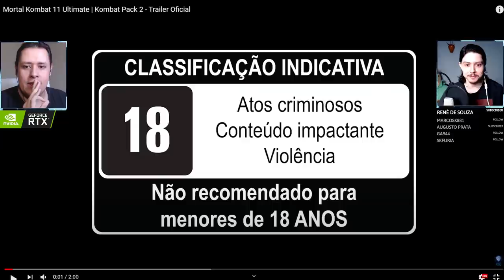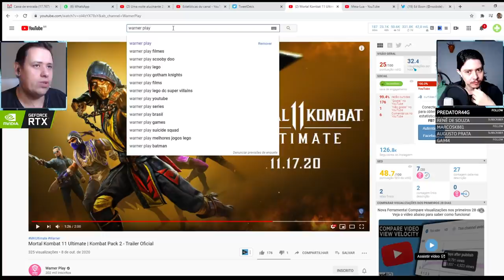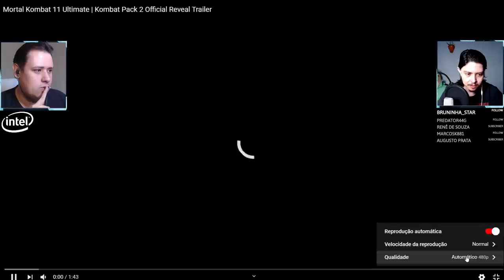BOMBA! ERA TUDO VERDADE, MILEENA, RAIN E RAMBO NO MORTAL KOMBAT 11 ULTIMATE - REACT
Era tudo verdade, Rain, Mileena e Rambo chegarão no Mortal Kombat 11 em sua versão Ultimate. Este é na verdade o Kombat Pack 2. Vem conferir nosso react.

Nosso PC Gamer:
VGA: NVIDIA GeForce RTX 2070 Super
Proc: Intel Core i5 10600k 4.1Ghz
Mobo: Asus Z490M Plus
Microfone: HYPERX QuadCast
SSD: TeamGroup T-Force Delta 500gb
Fonte: Corsair TX850 W